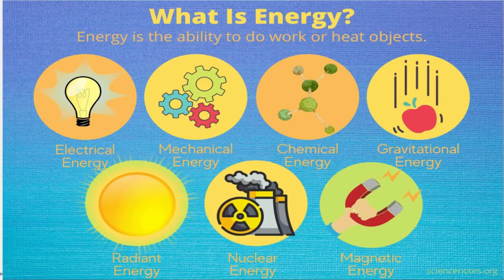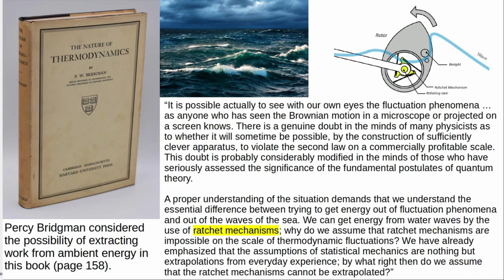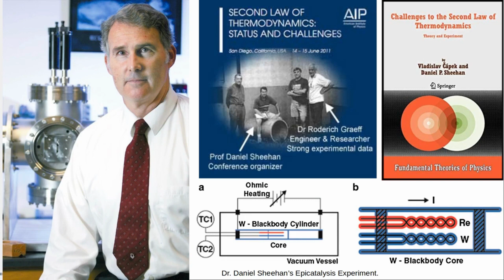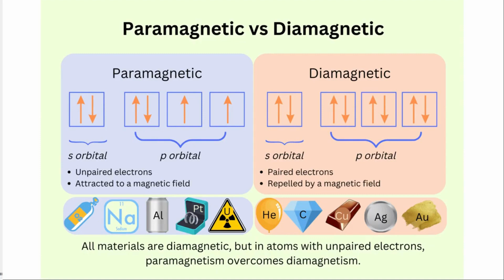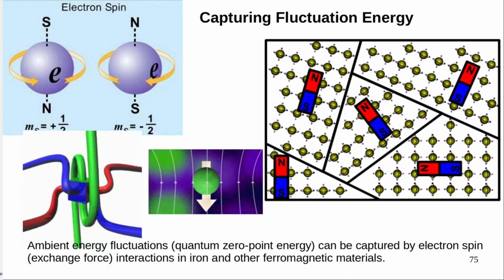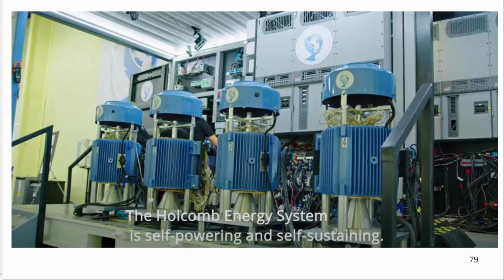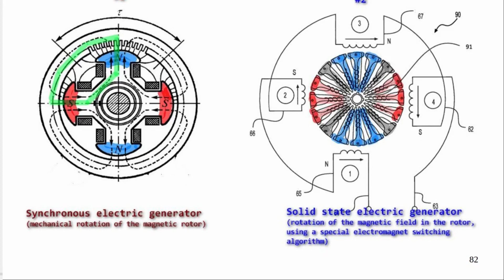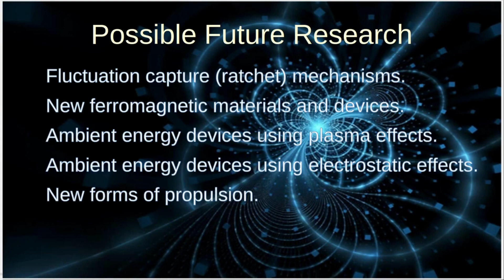Holcomb Energy System Doesn't Violate the 2nd Law of Thermodynamics. Here's Why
Does the Holcomb Energy System violate the laws of physics?
One esteemed academic says ... Absolutely Not! Professor Timothy Vaughan found us on social media. Intrigued with our revolutionary renewable power generation system, he studied our patents and determined unequivocally, the HES does not violate the natural laws. To our surprise, he even made a fantastic video about it! We've cut it down for brevity, and we are grateful to Professor Vaughan for the time, effort and passion that he put into making it.

Read about a new source of power discovered by Robert Holcomb